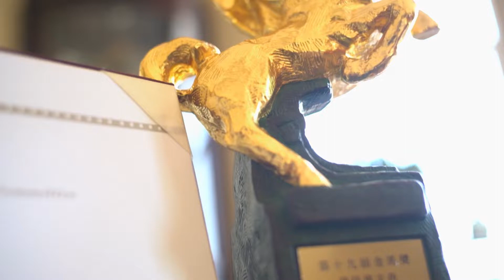電視見證推薦 TV1676 邊緣展翅 (HD粵語) (03/26/2022 多倫多播放)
艾迪曾獲金馬獎最佳男主角，於香港新浪潮電影興起時，更成為灸手可熱的影星。可是他到台灣發展後，不久便消聲匿跡，跌進了人生低谷。後來是甚麼助他重新得力，再展翅高飛呢？